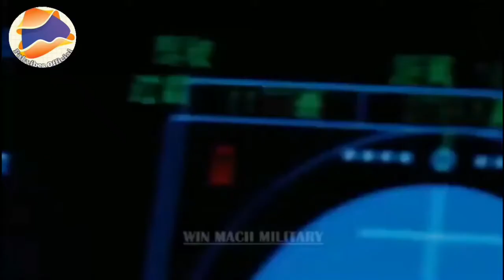China's J31 Stealth Aircraft Capabilities | FC31 Fighter Specification | J31 Fighter Pakistan | J35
The Shenyang FC-31,also known as the J-31 or J-35  is a twin-engine, mid-size fifth-generation jet fighter developed by Shenyang Aircraft Corporation. The official nickname published by Shenyang Aircraft Corporation (SAC) is "Gyrfalcon"  although it has also been referred to as the "F-60" or "J-21 Snowy Owl" in some media reports,[9][3][10] or "Falcon Hawk" by some military enthusiasts. J-xx nomenclatures in the Chinese military are reserved for programs launched and financed by the People's Liberation Army, while this plane was developed independently by a state-owned aircraft manufacturer.The J-31 is smaller than the Chengdu J-20. The use of twin-wheel nose landing gear led to speculations that the J-31 may have been intended to be a carrier based fighter. Bill Sweetman has cited several improvements to the F-35C design files the Chinese may have acquired in the J-31. Analyst David Bignell argues that J-31 is rather based on F-22, due to the similarity in platform, shape, aerodynamics and airframe configuration, instead of F-35.

The J-31 has two internal weapons bays that can each carry two medium-range missiles, along with two heavy hardpoints and one light hardpoint on each wing, but while it seems to have added an additional light hardpoint to each wing over the capacity of the F-35, it seems to lack the capacity of the F-35 to mount a centerline gunnery or jamming pod.